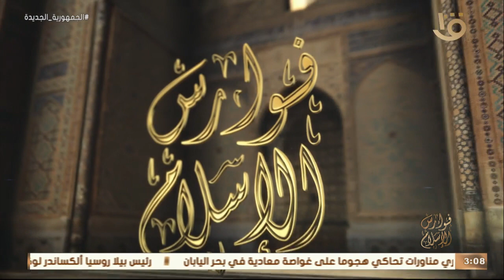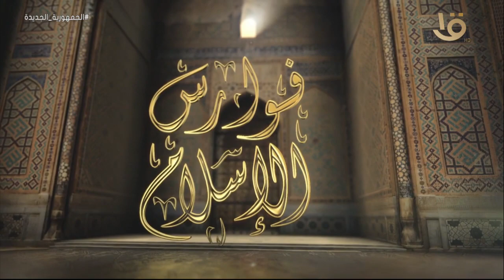فوارس الإسلام | حكاية الشيخ المجاهد " اسد بن الفرات " مع رامي محمد